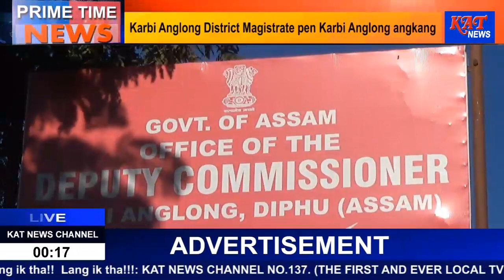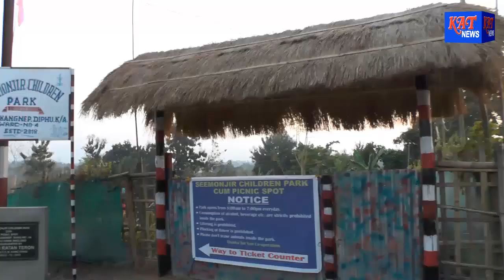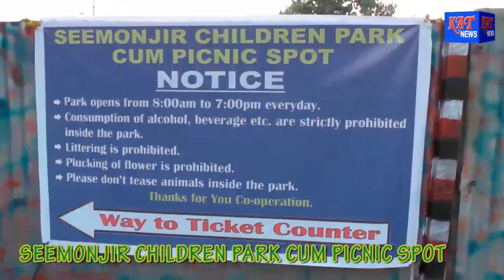Karbi Prime Time News Date 15 07 19